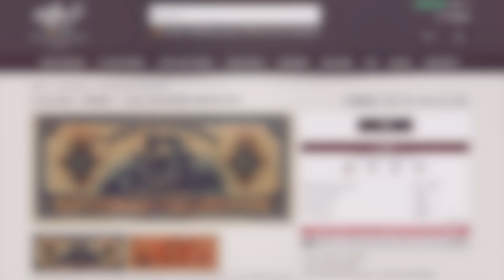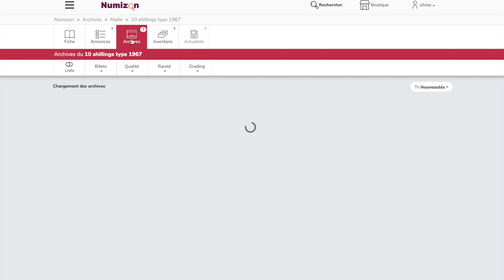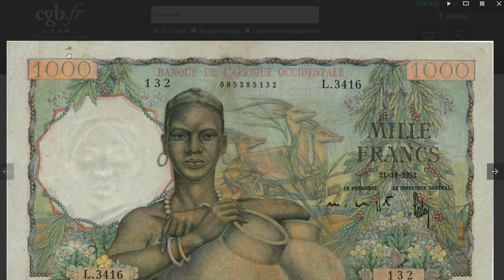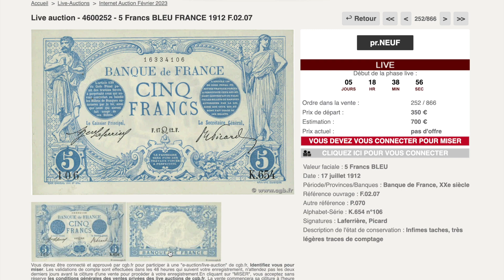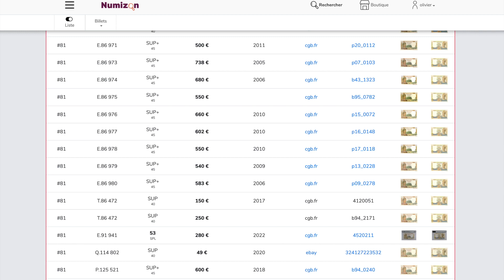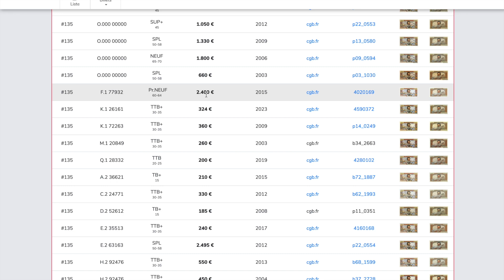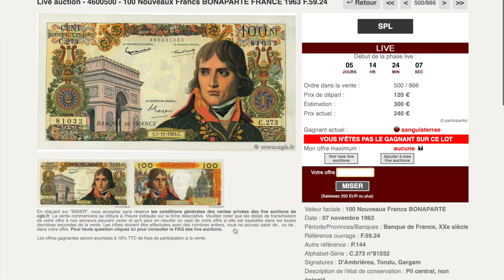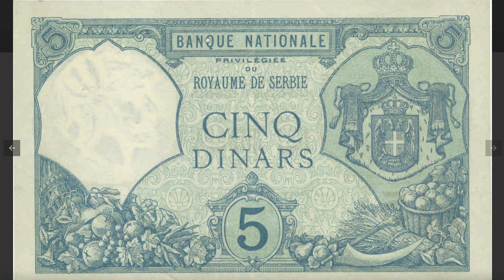Mes commentaires sur la vente CGB - Février 2023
Trouvez sur ma vidéo mes commentaires sur la vente du CGB Février 2023 avant de placer tes offres !

La vente du CGB finis le mardi 28 février!

Dans cette vidéo, nous commentons quelques billets de la vente!
Venez les (re)découvrir sur cette vidéo
avec des grandes bonus!

Devenez un collectionneur expert grâce à Numizon!

N'hésitez pas à poser vos questions en commentaire, j'y répondrai.

À bientôt,